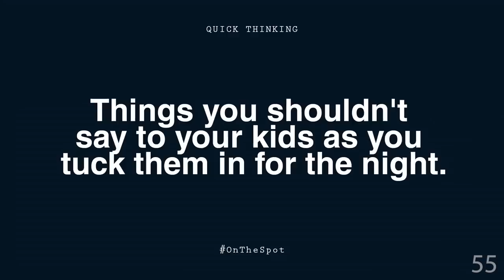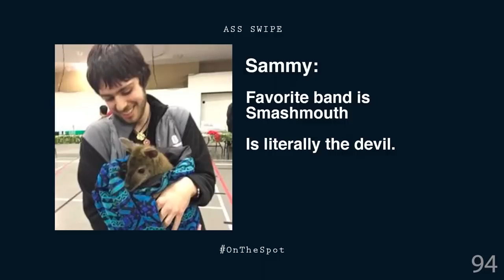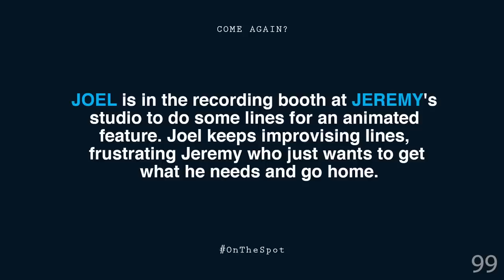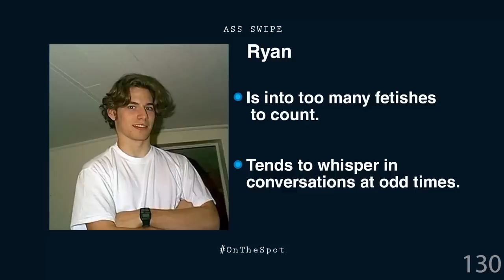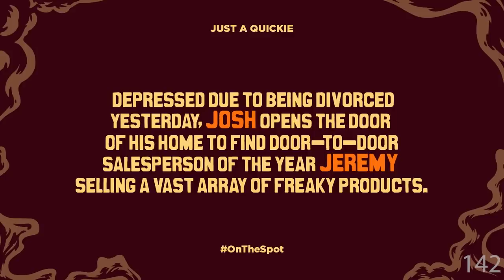Best of Jeremy Dooley: On The Spot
Back with another weekly video.
If you liked the video, ok

stay till the end for a little somethin.

This is not endorsed by Rooster Teeth in any way. Rooster Teeth and Rooster Teeth Shows are trade names or registered trademarks of Rooster Teeth Productions, LLC.